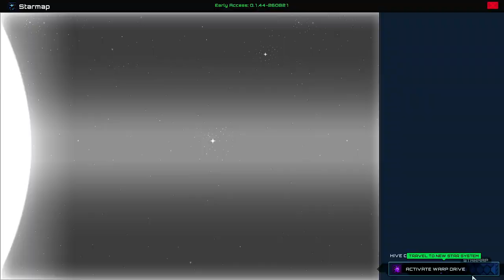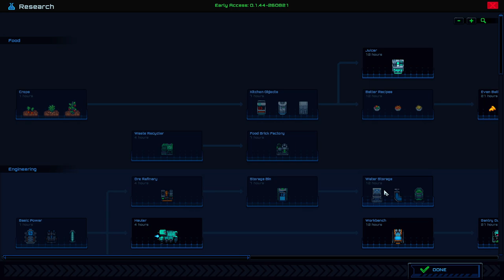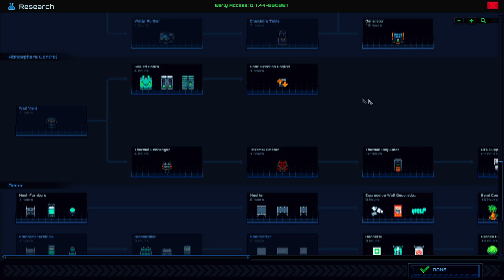🌠Starmancer - Melhorando o espaço-porto e a moral dos nossos colonos EP04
🖥️Meu Setup:
Processador: AMD Ryzen 7 3800X
Placa de Vídeo: Radeon RX 580 6 GB
Memória Ram: 4x8 Gb Corsair DDR4 = 32 GB
Fonte: Zalman 500W (ZM500)

Obedeça ao protocolo ou aja por conta própria como uma poderosa I.A. em Starmancer. Construa portos espaciais vibrantes, laboratórios secretos e incubadoras para ovos misteriosos. Lute contra a fome, sabotagem e zumbis espaciais. E não se preocupe, você sempre pode cultivar mais humanos.